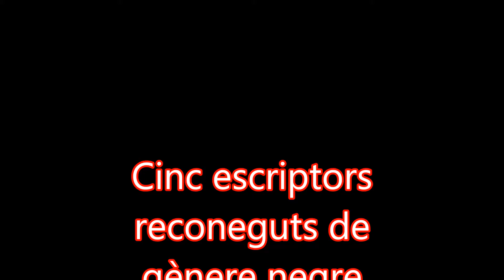Jurado BN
Miembros del jurado BN